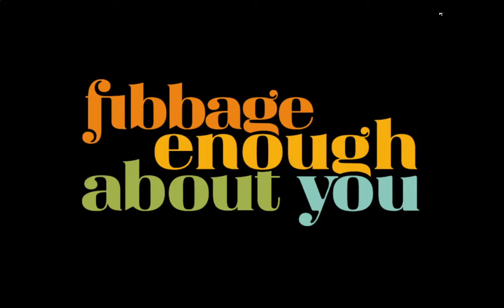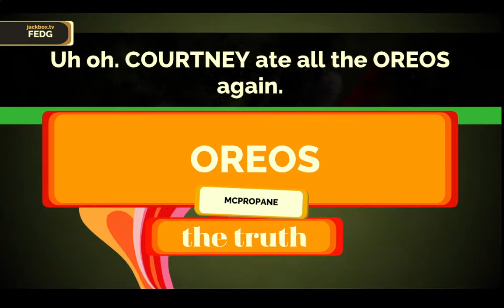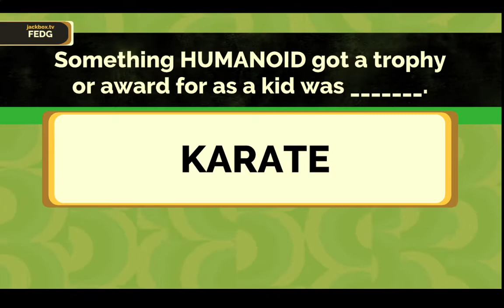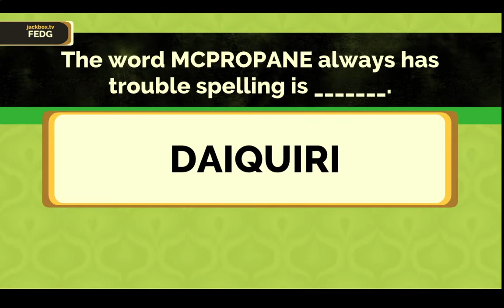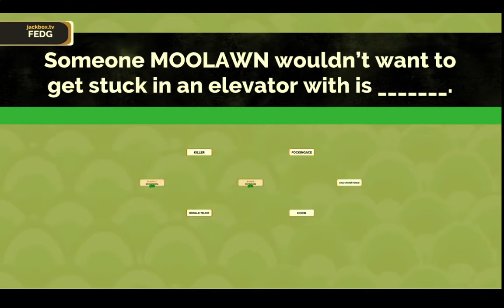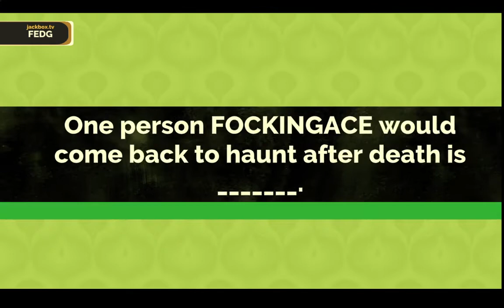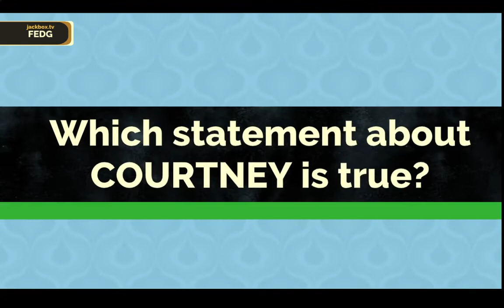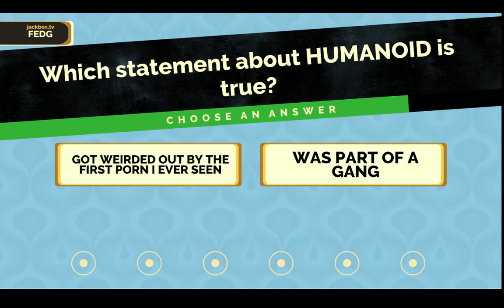Fibbage - Running on Mexican Time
It's true and you know it. We Hispanics do run on Mexican time.